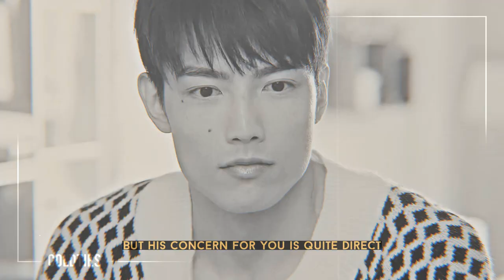Jin Yu Zhen ✘ Shi Lei ▻ More Of You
Series: Be Loved In House
Song: JP Saxe - More of You

i only know how to edit. nothing belongs to me. the music and footages in this edit belong to their original owner. contact at